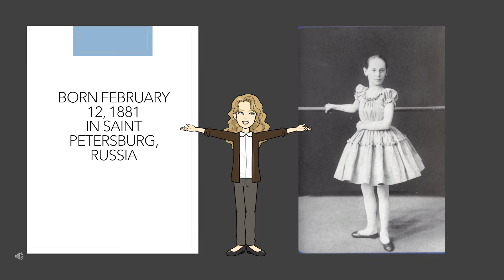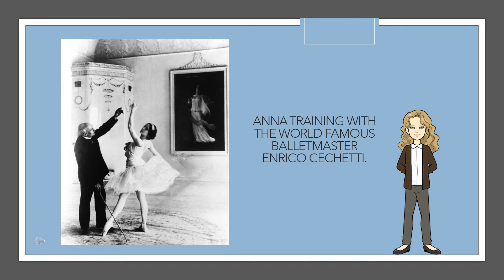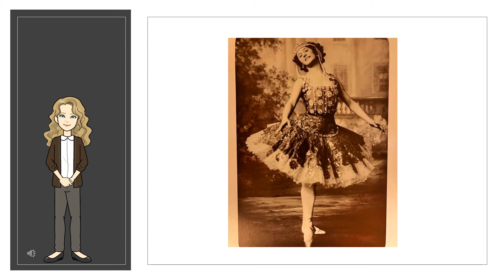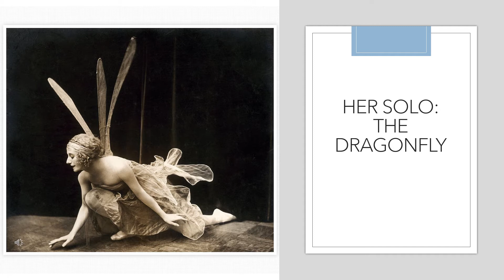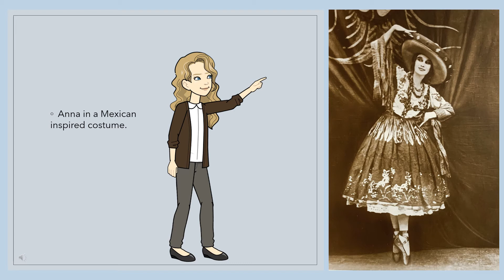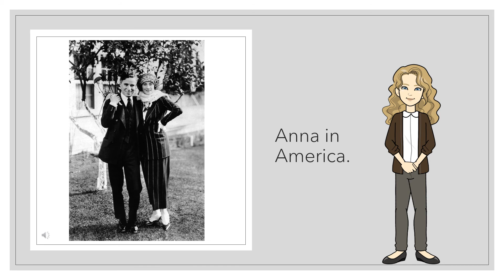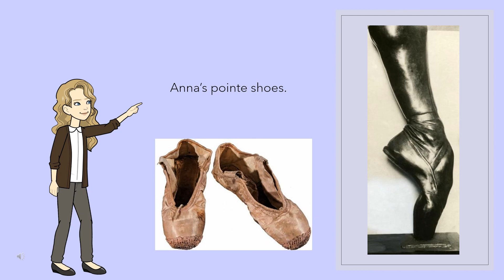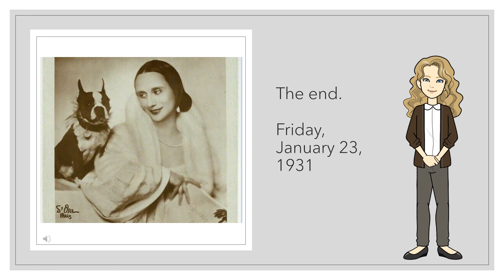15 minutes Dance History: Anna Pavlova